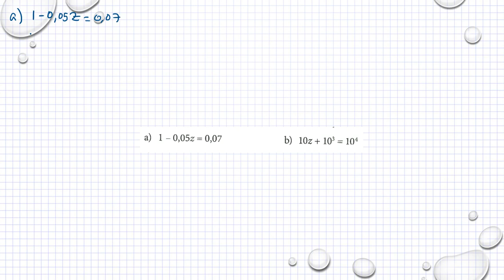Holmström Kapitel 1 Blandade uppgifter Ma 2a 1227 Ma 2b 1271